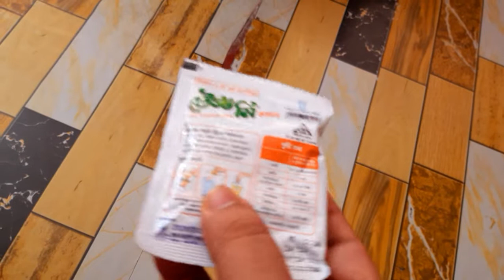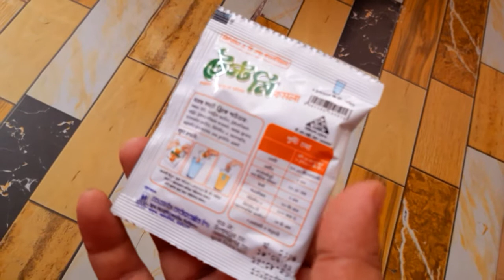Taste Me Orange Drinks Full Details in Bangla Review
যে কোন ঔষধ সেবন  / ব্যবহার আগে অবশ্যই একজন ডাক্তারের পরামর্শ গ্রহণ করা উচিত  |
 Health Gallery চ্যানেলের ভিডিও দেখে আপনারা কখনোই ঔষধ সেবন করবেন না ।
আমরা শুধুমাত্র Medicine বা ঔষধ সমন্ধে আপনাদের প্রাথমিক ধারণা দিতে চেষ্ট করেছি | এরপরও কেউ যদি নিজে নিজে ঔষধ গ্রহণ করে খাকেন তবে কোন প্রকার দায়ভার Health Gallery চ্যানেল নিবে না

6)The Use Of Vori 200 Mg Full Details Review